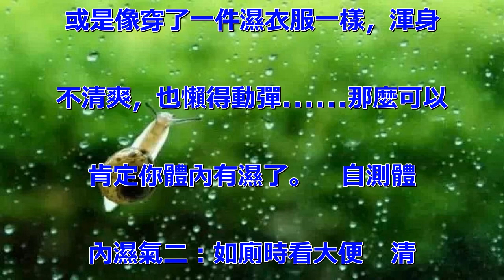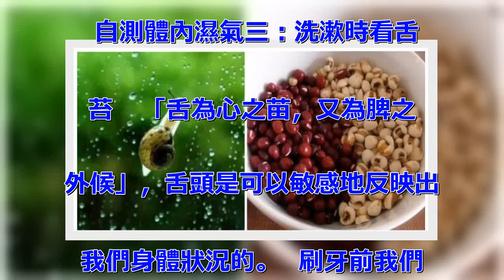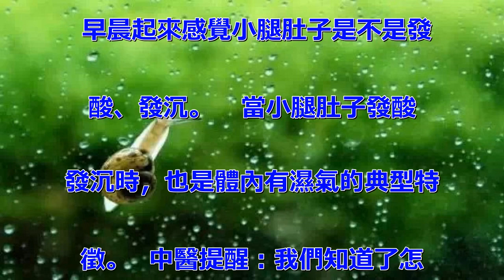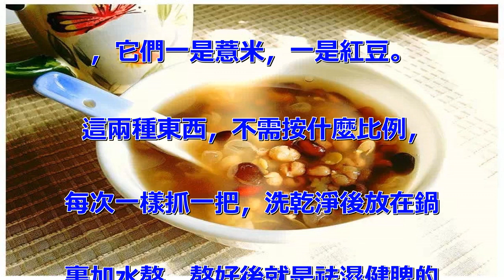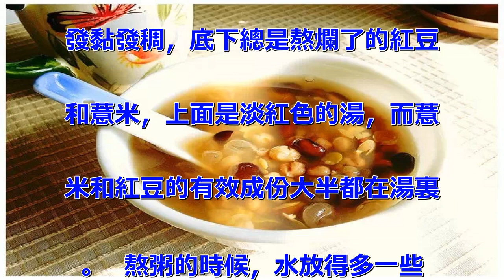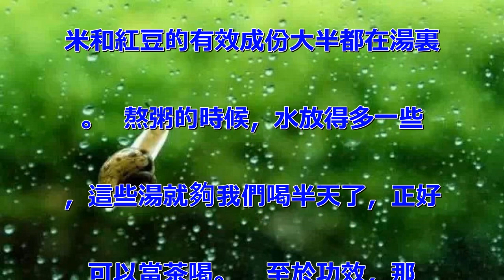健康故事 你知道體內濕氣害死多少人嗎？只需「這2物」立刻去除濕氣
俗話說，「千寒易除，一濕難去
。  」由於現代不良生活習慣，
如運動量少、飲食不規律，暴飲暴
食，吃大魚大肉等，易使身體陰盛
陽虛，濕邪內鬱，下面我們自測體
內濕氣過重的？    如何判斷
自己身體是否有濕？   1.頭
髮愛出油   2.面部油亮
 3.睡覺留口水 （濕氣飽和自
行流出）   4.排便粘稠（不
易衝掉）且多便。   5.小肚
子大   6.耳內濕（耳禪濕）
   7.陰部潮濕。   8.
皮膚上長扁平疣。    濕是如
何形成的？   例如:早晨洗頭
未乾出門，晚上洗頭未乾睡覺，刮
痧拔罐後8小時內洗澡以及習慣性
運動後大汗淋漓未消汗後沐浴的以
及在浴池內刮痧拔罐的等等。
 濕：   有句古話叫：「千寒
易除，一濕難去。  濕性黏濁，
如油入面。  」   濕與寒在
一起叫寒濕，與熱在一起叫濕熱，
與風在一起叫風濕，與暑在一起就
是暑濕。   濕邪不去，吃再多
的補品、藥品都如同隔靴搔癢，隔
山打牛。   生活中很多患上了
脂肪肝、哮喘、高血壓、心腦血管
等疾病，甚至惡性腫瘤，其實這些
病都跟濕邪、痰濕有關。   自
測體內濕氣一：起床時看感覺
 如果每天早晨起床的時候覺得特
別疲勞，頭髮昏，打不起精神來，
或是像穿了一件濕衣服一樣，渾身
不清爽，也懶得動彈……那麼可以
肯定你體內有濕了。   自測體
內濕氣二：如廁時看大便   清
晨方便後，可以觀察一下大便。
 是不是粘在馬桶上了，一箱水還
衝不凈。  不方便觀察馬桶的，
也可以觀察手紙，正常的話一兩張
紙就夠了，如果三五張紙反覆擦也
擦不凈，也說明體內有濕了。
 另外，大便的顏色和形狀也可以
幫助判斷體內是否有濕氣。
正常的大便是金黃色香蕉形的，但
現在很少有是這種健康的大便。
 體內有濕的情況下，大便的顏色
發青，溏軟不成形，總有排不凈的
感覺。  時間長了，宿便產生的
毒素積留在體內，則百病叢生。
  自測體內濕氣三：洗漱時看舌
苔   「舌為心之苗，又為脾之
外候」，舌頭是可以敏感地反映出
我們身體狀況的。  刷牙前我們
不妨抽出幾秒鐘，對著鏡子看看自
己的舌頭。   健康的舌淡紅而
潤澤，舌面有一層舌苔，薄白而清
靜，乾濕適中，不滑不燥。
如果舌頭達不到這些指標，那說明
身體機能已經出現問題了。  如
果舌苔白厚，看起來滑而濕潤，則
說明體內有寒；如果舌苔粗糙或很
厚、發黃髮膩，則說明體內有濕熱
；如果舌質赤紅無苔，則說明體內
已經熱到一定的程度傷陰了。
 自測體內濕氣四：刷牙噁不噁心
  看早上起來刷牙的時候，噁不
噁心？有些一刷牙就嘔吐、噁心，
嗓子裏邊總是有絲絲拉拉的、不乾
不淨的感覺，即使有吐痰，也只是
體內有濕氣的表現。   自測體
內濕氣五：小腿肚子發酸發沉
 早晨起來感覺小腿肚子是不是發
酸、發沉。   當小腿肚子發酸
發沉時，也是體內有濕氣的典型特
徵。  中醫提醒：我們知道了怎
樣自測體內濕氣，那麼，如何祛除
體內濕氣呢？專家指出，可點揉承
山穴祛除體內濕氣。   祛除體
內的濕氣，方法非常簡單，只需兩
個「藥」：   這兩個藥能當茶
喝，能當飯吃，而且能解決大問題
，它們一是薏米，一是紅豆。
 這兩種東西，不需按什麼比例，
每次一樣抓一把，洗乾淨後放在鍋
裏加水熬，熬好後就是祛濕健脾的
佳品-薏米紅豆粥了。   下面
給你這兩種『藥』：   薏米紅
豆粥有個好處，就是怎麼熬都不會
發黏發稠，底下總是熬爛了的紅豆
和薏米，上面是淡紅色的湯，而薏
米和紅豆的有效成份大半都在湯裏
。  熬粥的時候，水放得多一些
，這些湯就夠我們喝半天了，正好
可以當茶喝。   至於功效，那
真是非同小可。  薏米，在中藥
裏稱「薏苡仁」，《神農本草經》
將其列為上品，它可以治濕痹，利
腸胃，消水腫，健脾益胃，久服輕
身益氣。   紅豆，在中藥裏稱
作為「赤小豆」，也有明顯的利水
，消腫，健脾胃之功效，因為它是
紅色的，紅色入心，因此它還能補
心。  現代精神壓力大，心氣虛
，飲食不節，運動量少，脾虛濕盛
。  既要祛濕，又要補心，還要
健脾胃，非薏米和紅豆莫屬。
 將其熬成粥，意在使其有效成分
充分為體吸收，同時也不給脾胃造
成任何負擔。   除了紅豆薏米
粥，大家還可以多了解各種食物的
性、味，舉一反三，自己進行加減
，組成更多適合自己體質的飲食處
方來。  這樣，食物才能真正成
為養生的佳品。   神色晦暗、
精神不足，甚至心悸、貪睡、心中
空虛：   薏米紅豆加桂圓
 煩躁失眠，或者臉上起紅疹、痘
痘：   薏米紅豆加百合、蓮子
   胃中寒痛、食慾不佳、怕冷
：   薏米紅豆加生薑   腎
虛：   薏米紅豆加黑豆
腳氣：   薏米紅豆加黃豆
 咳嗽：   意米紅豆加梨
 食欲不振、身體羸瘦：   薏
米紅豆加山藥   泄瀉、腹痛、
糖尿病：   薏米紅豆加南瓜
  體虛、早泄、遺精、夜尿過多
：   薏米紅豆加芡實   孕
婦：   減薏米，加少量黃芪、
黨參   產婦：   減薏米，
加大棗、小米、紅糖。  喜歡這
篇文章嗎? 分享出去讓更多知道